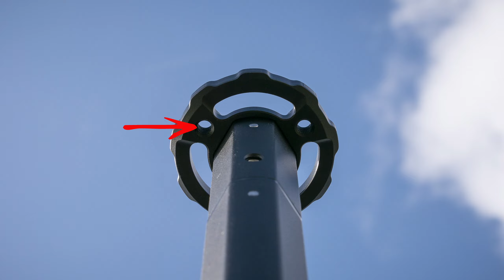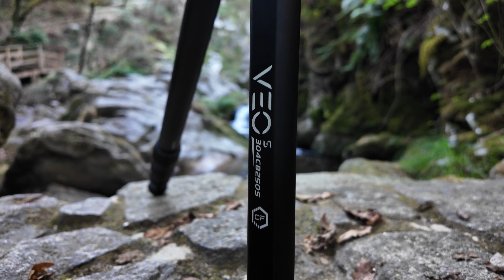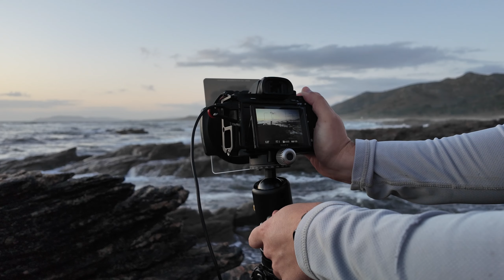Review trípode Vanguard VEO 5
Un fotógrafo de paisaje siempre necesita un buen trípode. Hoy os voy a mostrar mis impresiones sobre este Vanguard VEO 5 después de darle caña... pero caña de la de verdad.
¿Es bueno?, ¿cumple?...
00:00 - Intro
00:32 - Características
05:21 - Mis impresiones tras uso real
11:58 - Sensaciones
12:40 - La rótula
14:20 - Precio